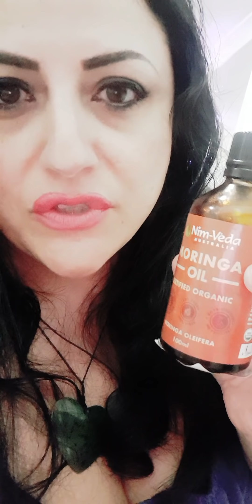#103 HOLISTIC SELF CARE - TAKING CHARGE OF OUR BODY, MIND, SPIRIT - Intuitive Weight Loss Regime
So begins my experiment that I am embarking on, where I will incorporate many holistic modalities to gain optimum health, lose weight, and raise my frequency.

TIME STAMPS:
Introduction 00:00:00

00:02:08

My Idea - Creating a Holistic Health Regime
00:03:10

Oil Pulling and Apple Cider Vinegar
00:04:58

Pyramid Capstones
00:05:35

00:06:25

Creating a New Earth and new way of living. Manifesting what you want:
00:09:10

00:10:40

Rebounding, Lymphatic Drainage, and clearing old energies (I use Bellicon Rebounder):
00:11:30

WHICH DIET? Fasting?
00:13:35

Using dowsing to find the right diet for you:
00:15:59

What I intend to do every morning:
00:19:25

Liquid Chlorophyll
00:19:45

00:22:55

00:23:22

00:25:32

Detoxing Symptoms
00:27:10

Oil Pulling
00:28:07

00:32:30

My intended Morning Routine
00:33:02

00:33:30

Facial Routine/Home made Face Oil
00:36:05

"A Word From God" JC Kay / Mark Attwood - Buy MP3

KANGEN WATER - (Electrolysed Reduced Water):
Kangen Water is "electrolysed reduced water" and it is LIFE CHANGING!! Changing something as fundamental as the water you drink, bathe in, cook with, and give to your pets and plants, means that we are essentially taking back our power in an environment that has been designed to be weaponised against us.

I am now on TELEGRAM!
Official CHANNEL Quantum Truths JC Kay -

TELEGRAM CHAT:
Official CHAT Quantum Truths JC Kay -

For my LOCKDOWN SURVIVAL GUIDE - ("JC Kay's Spiritual Survival Guide: Lockdown and Beyond"), go to this link - there is a free version of the PDF if you do not wish to pay:

** HAVE YOU JOINED MY MAILING LIST? **

This will help us stay in touch with you and will give you updates and the latest information away from Social Media platforms that may be tenuous right now.

For amazing products I have tried, to assist with detoxification and alkalinising my body, you can find them here at Touchstone Essentials.

Quantum Truths JC Kay

"If this message resonates with you, it resonates, if it doesn't, it doesn't".